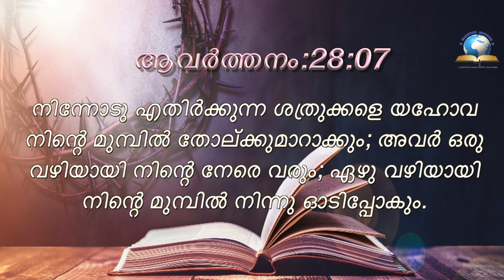Today's Malayalam Bible Verse I Today’s Malayalam Bible Words [07/08/2021]